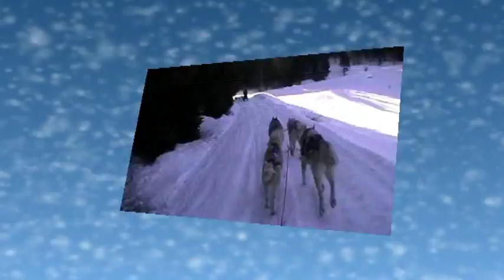Sleddog in Valmaron ultima uscita.mpg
ULTIMA USCITA EFFETTUATA  IN VALMARON PRESSO IL COMUNE DI ENEGO IN COMPAGNIA DI MARTINA ,GIUSEPPE PRAMPOLINI,MARCELLO MANCINI E OVVIAMENTE DEI NOSTRI STUPENDI SIBERIANI.
IN GRAZIE PARTICOLARE A RENATO ALBERONI AMICO SINCERO E  ISTRUTTORE MUSHER  DEL NEW CENTRO SLEDDOG-ITALIA